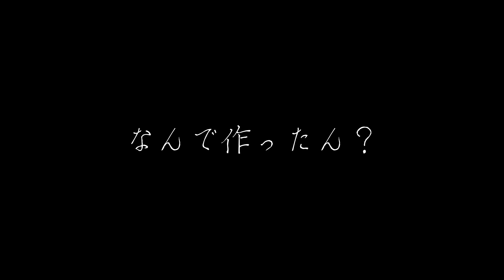GOGO! のような何か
金曜日の夜中になんとなく作ってしまいました。
なんで作ってしまったのか、私にはわかりません